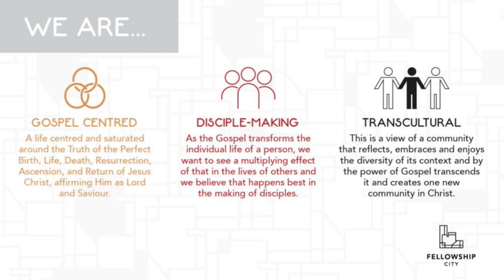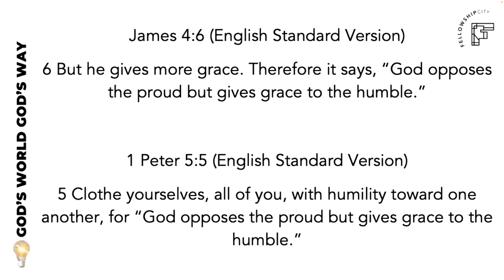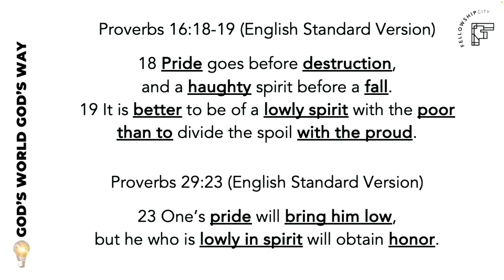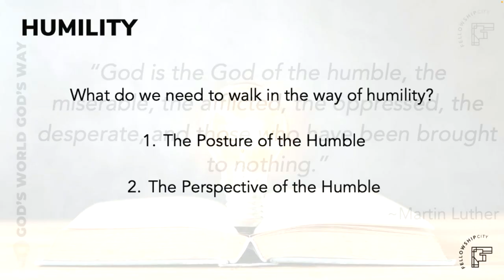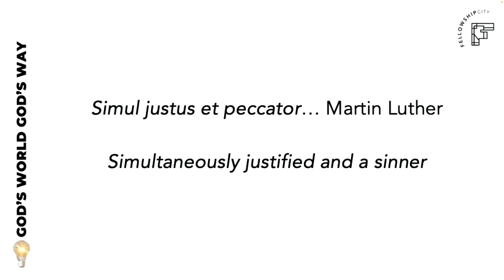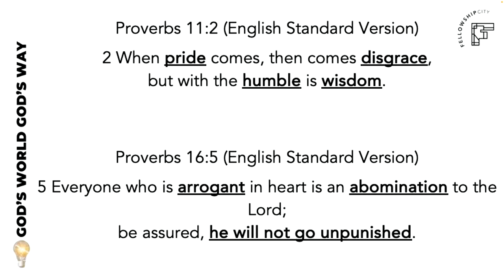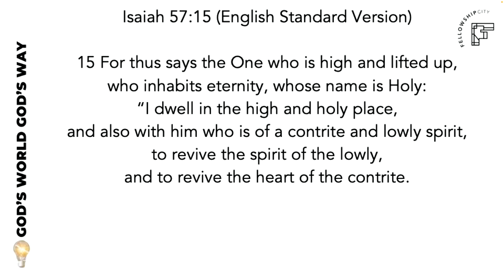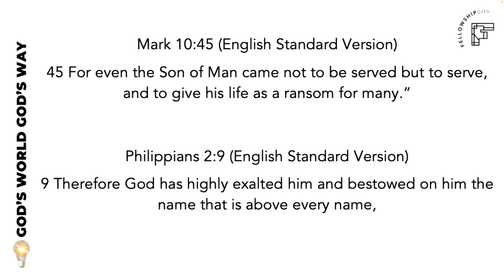God's World God's Way - The wisdom of Proverbs: E3 - Humility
God's World God's Way - The Wisdom of Proverbs

A series aimed at helping God's people navigate life in God's World, in God's way. God's Word gives Christians the wisdom they need to live a life pleasing to God, by the power and help of The Holy Spirit. We pray that you will be encouraged and equipped throughout this series.

Text: Proverbs 15:33; Proverbs 22:4; Luke 14:7-11; Mark 10:45
Theme: God's World God's Way - The wisdom of Proverbs: E3 - Humility